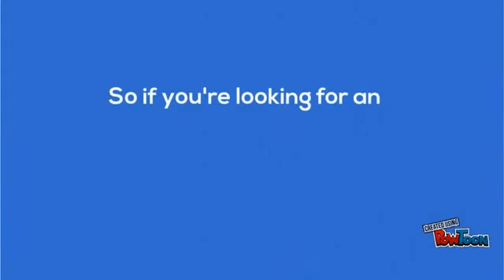Who is OSUHARDING1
This is an HD video introducing my channel and telling everyone what I am all about... LEGO Technic Reviews!

Brand - Lego
Set Name -
Set Number -
Theme --
No. of Pieces -
Year of Release -- 20
Price - $
Mini figs - None.
Ages: 9 - 12
High Quality 16:9 HD

I am the only one to be an owner of this video at this time.

LEGO®is a trademark of the LEGO Group of companies which does not sponsor, authorize or endorse this site.  Original LEGO images are copyrighted by The LEGO Group and are used here in accordance with their fair play policy.